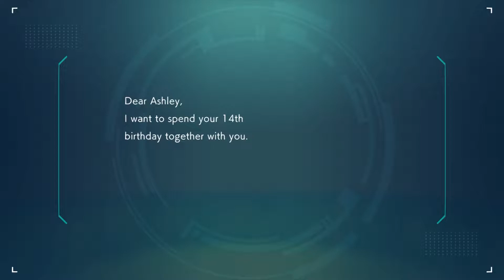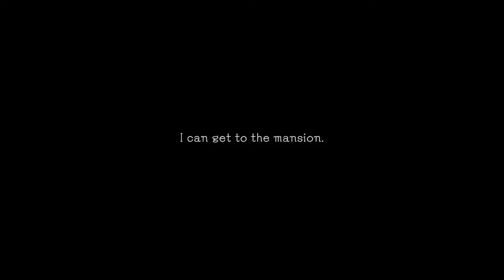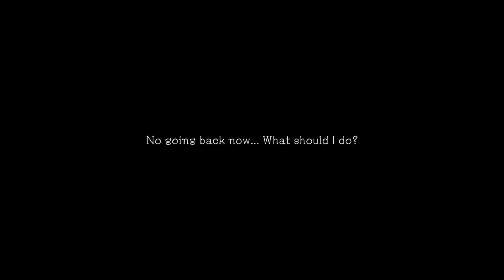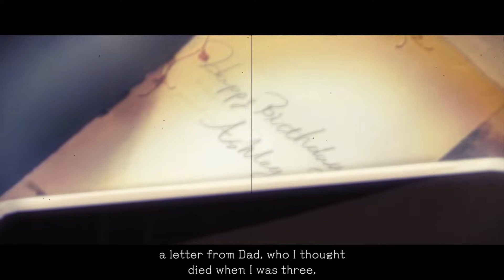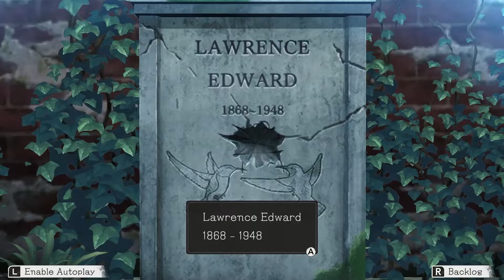[NS] Another Code: Recollection (2024) (#01: CH01)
Another Code: Recollection for the Nintendo Switch is a captivating point-and-click adventure game. It's a remastered two games from DS and Wii. In this title, you’ll step into the shoes of Ashley Mizuki Robins, a young sleuth with a mysterious past. Your mission? Uncover the truth about her parents’ fate across two fully enhanced mystery adventures, including one previously unreleased in North America. Solve riddles, gather clues, and delve into the enigmatic traces of Ashley’s past. Prepare for unexpected twists and thrilling discoveries. 🕵️‍♀️🔍

00:00 Start
06:09 Chapter1: Meet with D